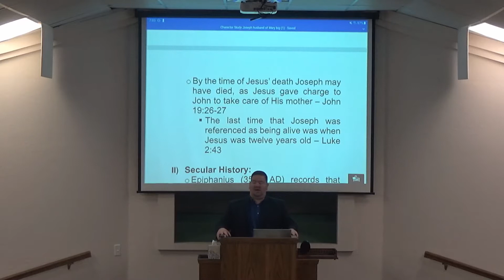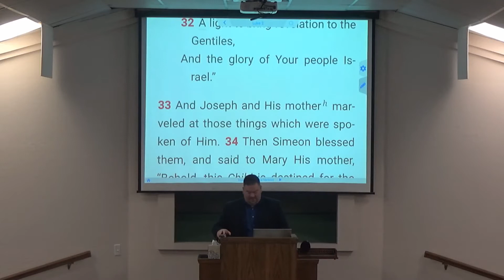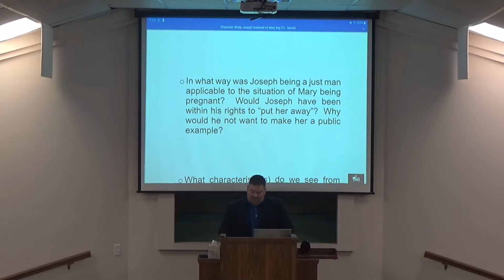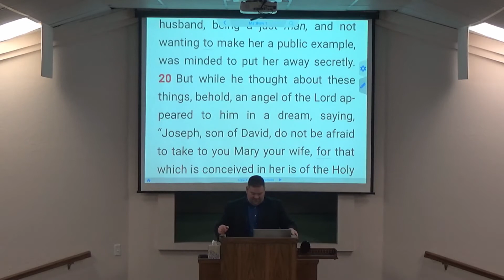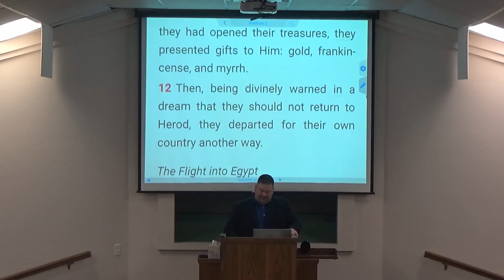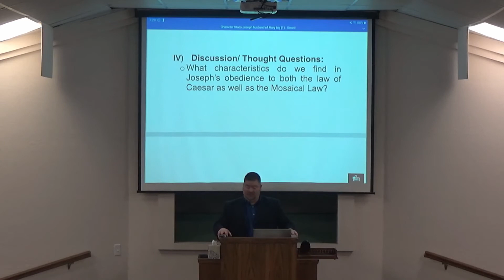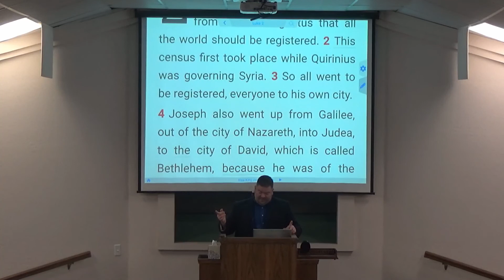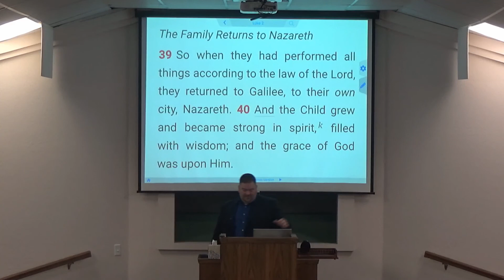3-23-22 Wed Class - Character Study: Joseph husband of Mary